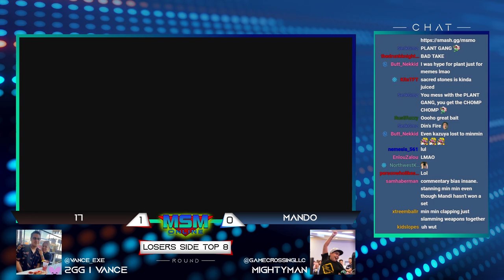MSM Online 61 - Mando (Min Min) Vs. 17 (Zelda) - Losers Top 8